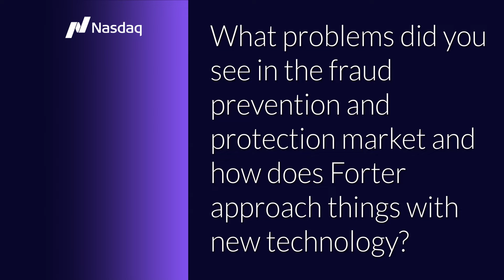Cloud 100: Forter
Nasdaq sat down with members of the Forbes Cloud 100, an annual list of the world’s top private cloud companies.

Forter Co-founder & CEO Michael Reitblat discusses the company’s origin and his more than 25 years of combating fraud.